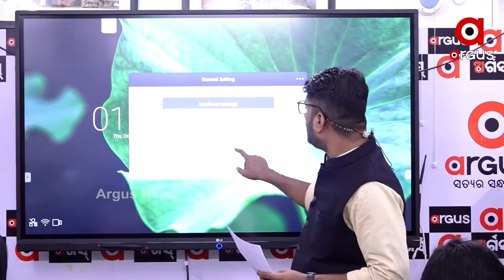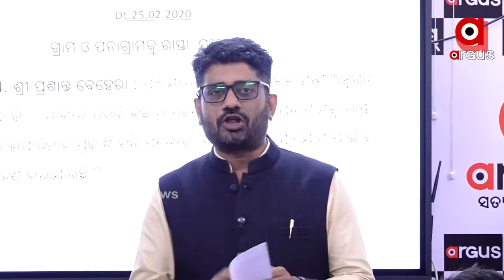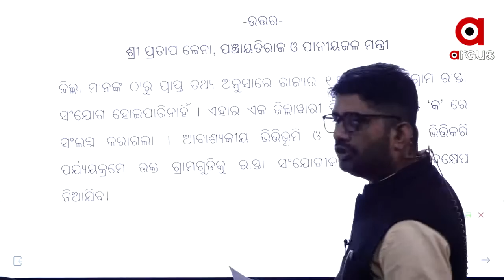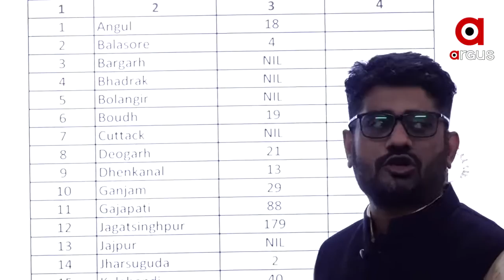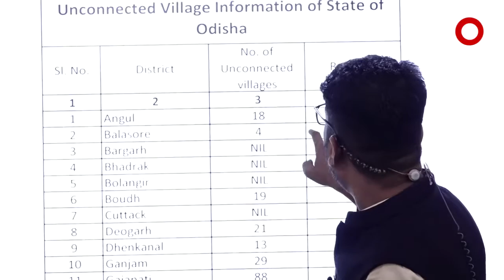ପ୍ରତାପ ଜେନାଙ୍କ ପ୍ରତାରଣା।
ମନ୍ତ୍ରୀ ନିଜ ଅଂଚଳକୁ ଅବହେଳା କରିବା ଏବଂ ଗାଁରେ ରାସ୍ତା ନ କରିବା ଏକ ନିନ୍ଦନୀୟ ଘଟଣା। ଭୋଟ୍ ନାହିଁ ତ ରାସ୍ତା ନାହିଁ କହିଲେ ମନ୍ତ୍ରୀ ପ୍ରତାପ ଜେନା।